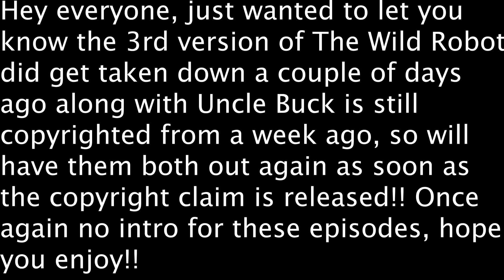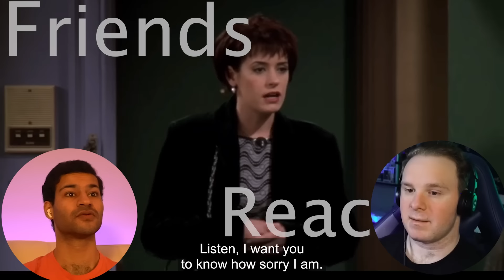Watching Friends With ItsTotally Cody FOR THE FIRST TIME!! || Season 4 Episodes 8-10 Reaction!!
Hey everyone hope you enjoyed the reaction!! Once again so sorry for the delay on reactions, for the Friends reactions, they keep on getting copyright claimed and blocked so I had to submit a dispute and wait 30 days for the copyright to be released!! The future episodes should be coming out at least once a week now, thanks again for being patient. And The Wild Robot and Uncle Buck will be back up as soon as possible!!